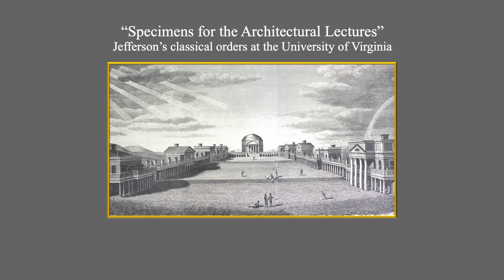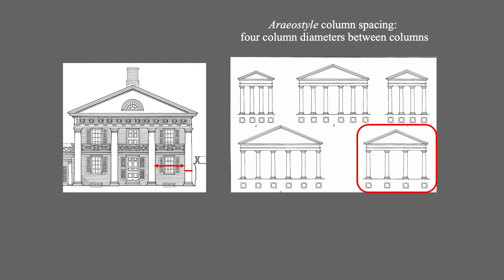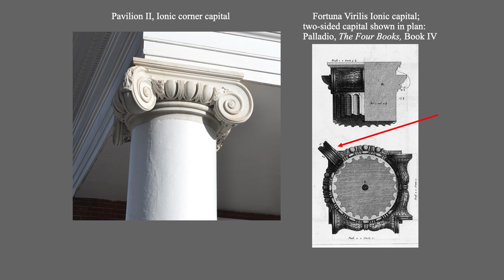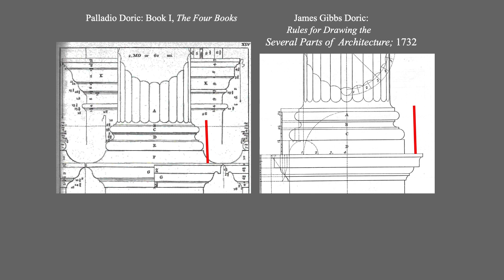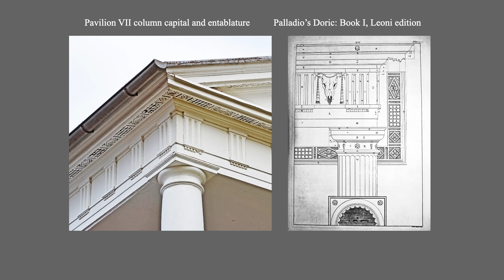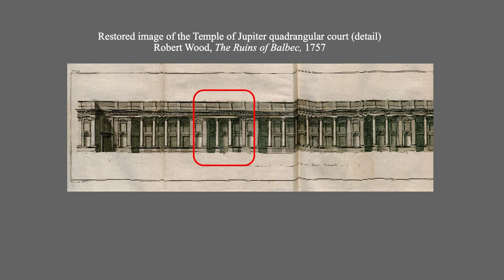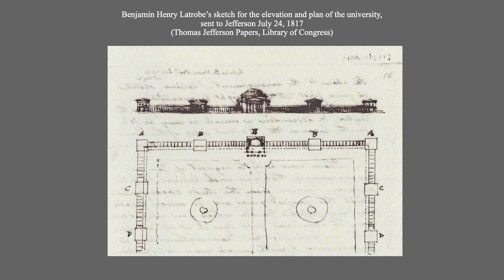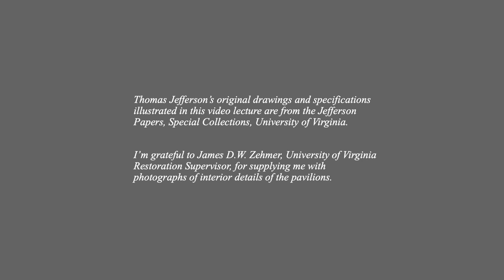Jefferson’s Classical Orders at the University of Virginia, with Calder Loth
Architectural historian Calder Loth describes in detail the “Specimens for the Architectural Lectures” - the classical buildings that Thomas Jefferson designed for the University of Virginia.

This course is presented by the Institute of Classical Architecture & Art, a national nonprofit promoting the practice, understanding, and appreciation of classical design.

About the Course:
“Specimens for the Architectural Lectures” is how Thomas Jefferson described the intent of his use of different versions of the classical orders for his design of the University of Virginia. Not only did his scheme result in a visually striking complex, it formed a unique medium for imparting architectural knowledge to its students. Even 200 years later Jefferson’s “Academical Village” continues to be an effective means for teaching both basics and nuances of the classical language. To this end, Calder Loth’s video lecture offers insights on each of the complex’s orders and relates them to the published sources Jefferson used for reference. Included in the presentation are the ancient structures from which the orders and their details were derived. Also revealed are some of our architect-president’s personal touches to the orders.

Learning Objectives
 1. Learn the distinction between ancient and modern classical architectural orders.
 2. Learn how Jefferson mined published sources on classical architecture for material to employ in his university scheme.
 3. Learn how Jefferson applied the classical language to visually enrich a new concept in university design.
 4. Observe how Jefferson’s creative use of the classical orders served a didactic function and can still do so today.
 5. Consider where the ancient examples of the orders used by Jefferson might be seen in other classical works.
 6. Gain an appreciation of the different versions of the classical orders and how they can serve as a design resource for contemporary classicism.

Course Navigation and Review Questions:
As you watch the video, you can browse by subject using the course outline and timestamps below. As you progress through the video, you can follow along with optional (ungraded) review questions here to help assess your understanding of the material

0:00 Introduction and Jefferson's Original Sources for Design
07:35 Pavilion I
11:56 Pavilion II
18:35 Pavilion III
22:09 Pavilion IV
26:30 Pavilion V
30:20 Pavilion VI
31:59 Pavilion VII
34:18 Pavilion VIII
39:56 Pavilion IX
44:42 Pavilion X
50:05 The Rotunda & Conclusions

Receive credit for this course:
Viewers may receive 1.5 AIA CES Learning Units|Elective and 1.5 credits towards the Certificate in Classical Architecture by watching this video and subsequently scoring at least 70% on a summative assessment that tests your understanding of the material.

About the Instructor:
Calder Loth is Senior Architectural Historian for the Virginia Department of Historic Resources and a member of the Institute of Classical Architecture & Art Advisory Council. He was the recipient of the 2010 ICAA Board of Directors Honor Award and the 2017 Virginia AIA Honor Award for significant contributions to the understanding of Virginia's built environment. He is the author of Congressional Resolution 259 honoring the 500th anniversary of the birth of Andrea Palladio, passed unanimously.

Thank You to our Lead Sponsor for Continuing Education, Uberto Construction
A Special Thanks to our Presenting Sponsor of Online Education: Douglas C. Wright Architects